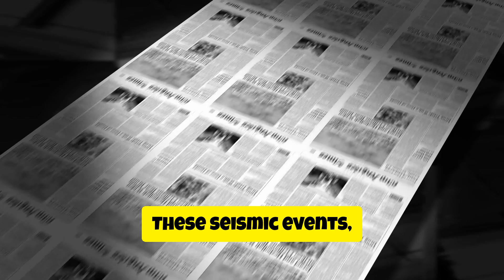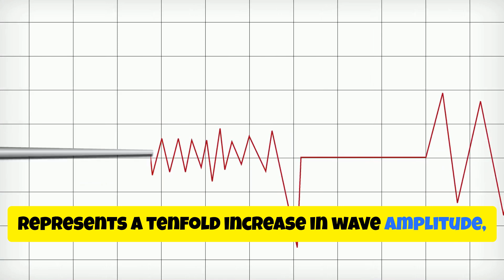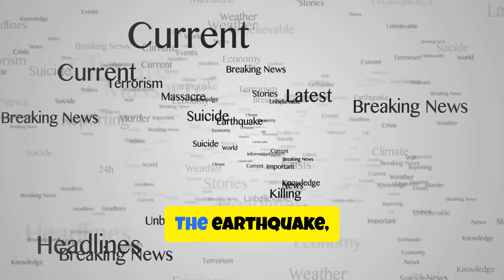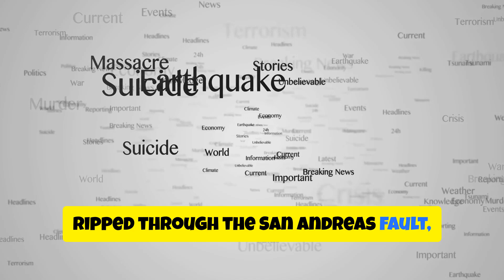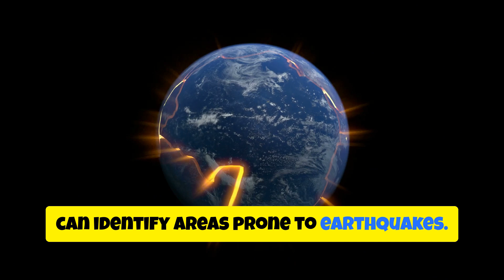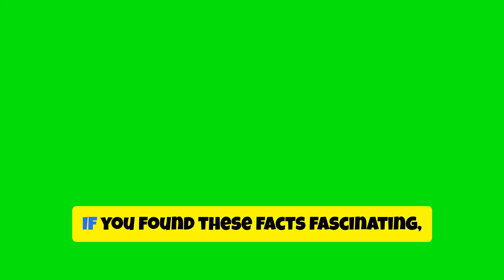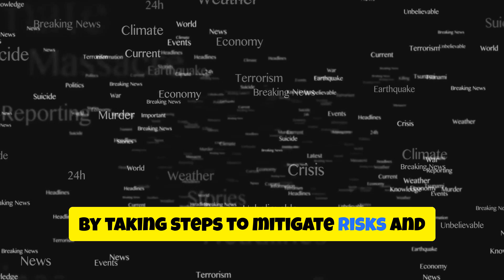Shocking Earthquake Facts You Didn't Know !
Discover the jaw-dropping world of earthquakes in our latest video, "Shocking Earthquake Facts You Didn't Know!" 🌍💥 From mind-blowing statistics to the science behind these colossal natural phenomena, we delve into the unexpected aspects of earthquakes that will leave you amazed. Did you know that the strongest earthquake ever recorded had a magnitude of 9.5? Or that earthquakes can occur on other planets? Join us as we explore these incredible facts and more!